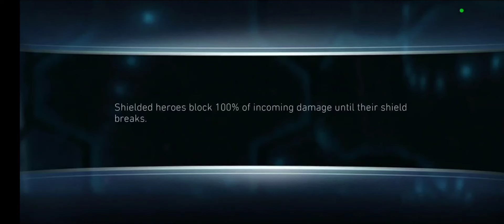ONESHOTTING using John Constantine without Raven and Beta Club in Injustice 2 Mobile